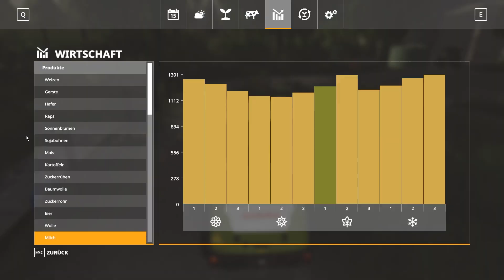LS19 Season 4 #110 Endlich wieder zocken! | LS2019 Platinum Edition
Erstes Gameplay zum Farming Simulator 19 bzw. Landwirtschafts-Simulator 19 für PC, PS4 und Xbox - auf der Karte Felsbrunn!

Im LS19 Season-Projekt spielen wir auf der Riesenbeck Karte wo wir unsere eigene Farm aufbauen: Silos, Haus, Hütten, Unterstände – all das haben wir zu Beginn nicht, sondern müssen es mühsam ersparen, um es eines Tages kaufen zu können. Dabei sind wir mit Mittelklasse-Maschinen von John Deere, Case, New Holland, Krone, Kuhn, Horsch, Fendt, Challenger und anderen Marken unterwegs.

Landwirtschafts-Simulator 19 ist das reichhaltigste und umfangreichste landwirtschaftliche Erlebnis, welches je für PC entwickelt wurde und erscheint Ende diesen Jahres.

HAUPT-FEATURES
• Der gewaltigste Sprung vorwärts für das Landwitschafts-Simulator Franchise, bietet die bisher eindrucksvollste und eindringlichste Grafik
• Fahren und nutzen Sie hunderte originalgetreue Landwirtschaftsfahrzeuge und Werkzeuge. Erstmals mit dabei ist der weltweit größte Hersteller für Landmaschinen: John Deere
• Hüten und pflegen Sie Ihr Vieh: Schweine, Kühe, Schafe, Hühner und erstmals auch Pferde
• Reiten Sie Ihre eigenen Pferde aus und erkunden Sie das weitläufige Land in einer riesigen offenen
• Welt, gefüllt mit landwirtschaftlichen Aktivitäten
• Gestalten Sie Ihre Farm online mit bis zu 16 Mitspielern und bereichern Sie Ihr landwirtschaftliches Erlebnis mit von der Community erstellten Mods auf PC

★Willst du michunterstützen?★
• Weiterempfehlen!